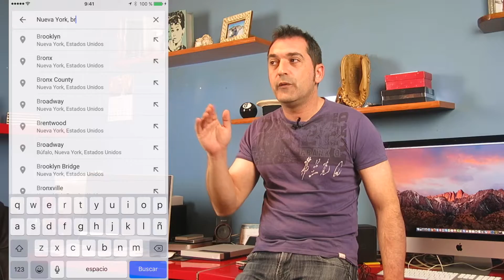Utilizar Google Maps sin conexión de Internet (iPhone & Android)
En este vídeo mostramos cómo descargar zonas de Google Maps y utilizarlas cuando no tenemos conexión de Internet, tanto para iPhone como para Android.